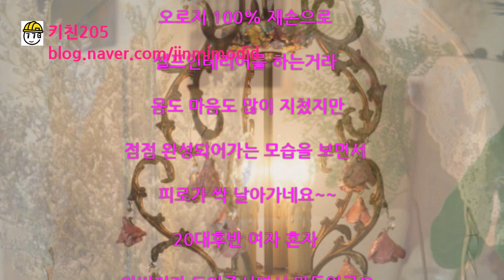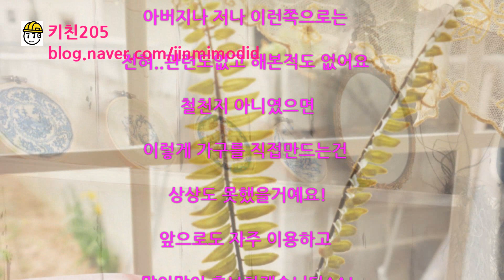셀프인테리어 점점 완성되어갑니다7092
함평에서 키친205라는 서양과자점을 운영 하시는 분의  셀프인테리어 관련된 글입니다. 과정들이 생생하게 기록되어 있을뿐 아니라 원하는 과정을 배우며 실천하는 과정들에 동감을 합니다.